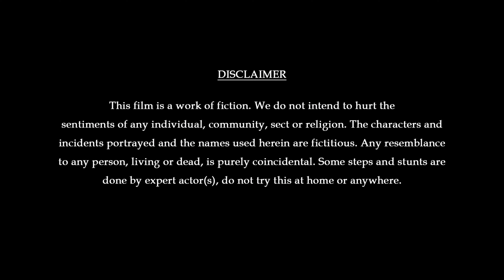হারাধনের ময়না || Short Film || Bengali Comedy Film || Blue Bird Entertainment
আমরা এখনও অনেকেই সরকারি চাকুরে পাত্র ছাড়া মেয়েদের বিয়ে দিতে Insecure feel করি, সেখানে ভালোবাসা যতই প্রবল হোক না কেন।
আবার অন্য দিকে সমাজ কে দোষারোপ করতেও ছাড়ি না ,মা কালি  আর কালো মেয়ে এক নয় বলে,এই রকম একটা  হাস্যরসে ভরপুর গল্প হল হারাধনের ময়না।

Starting : Ritwik  Das Sharma, Rayaan Sarkar, Anjel Chatterjee & Santu Barua.

Story & Script  : Radha Saha

Mua : Radha Saha

Asst. Director : Radha Saha

Director : Souvik Dey

Promotional Head : Soma Saha